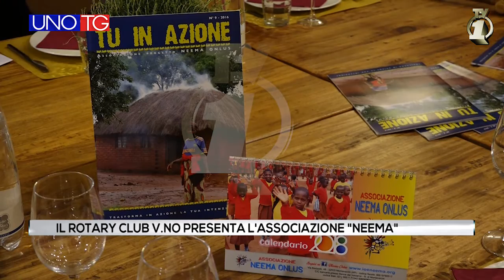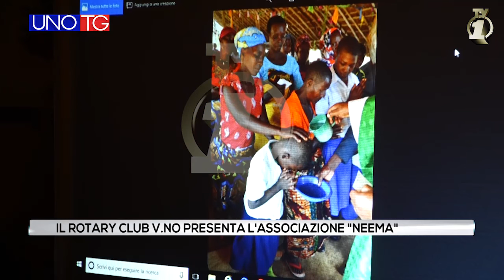Il Rotary Club V.no presenta l'associazione "Neema"